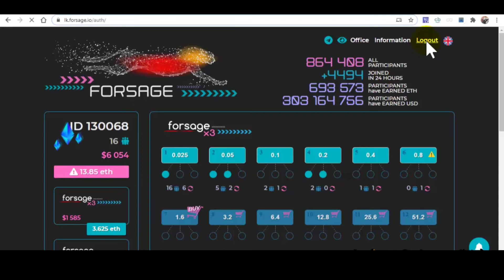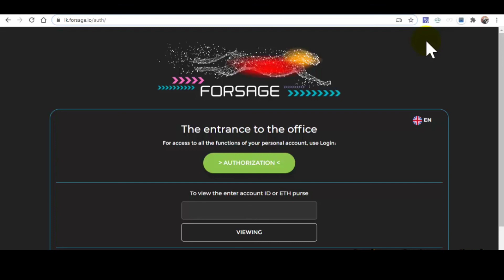unlimited earning from home | India's best online earning platform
forsage unlimited earning group link 👇🔗

forsage is the India's first digital marketing business strategy where you guys can earn million dollars🤩 from 🏠home. you guys❤ can earn from working and non working both 🤑 if you want to know more about this, then join the group fast 🚴三